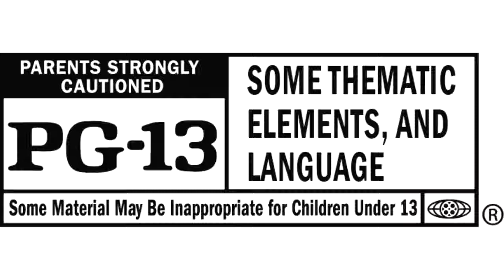Lego Halloween Horror Film Custom designed minifigures